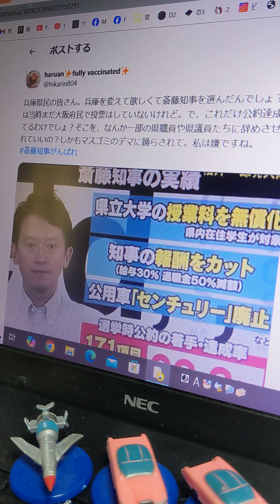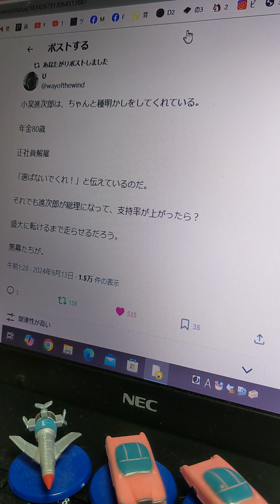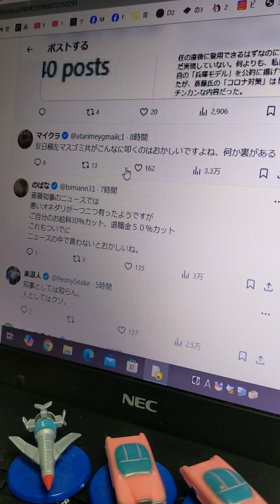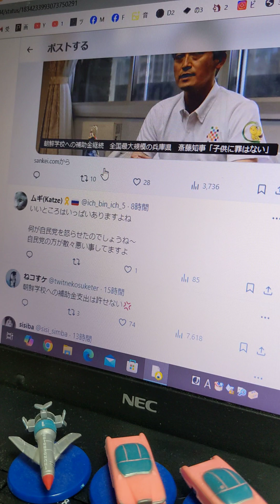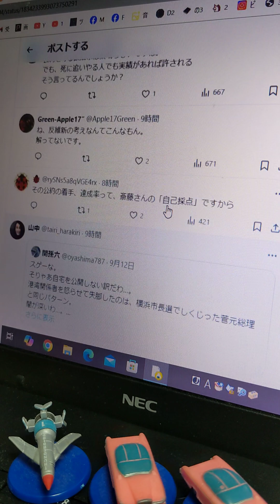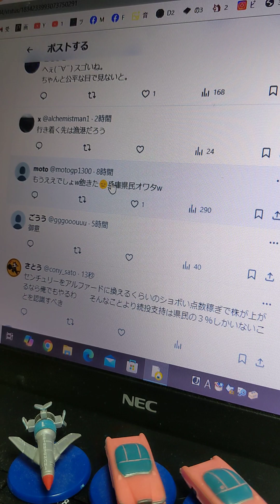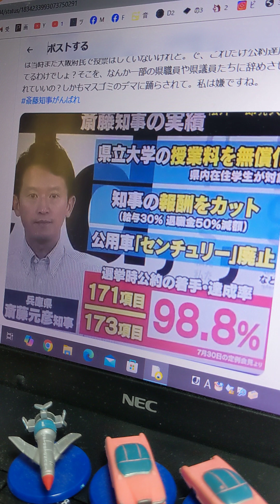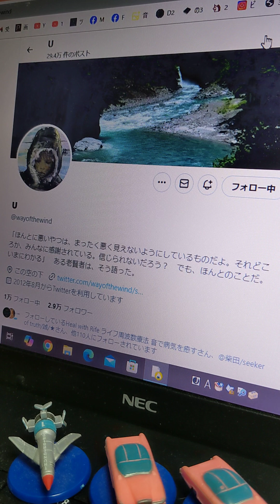【ニュースの裏側を1ミリも考えない愚かな日本人が99パーセント】小泉進次郎さんは、あきらかに教えてくれている。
【ニュースの裏側を1ミリも考えない愚かな日本人が99パーセント】小泉進次郎さんは、あきらかに教えてくれている。【ぴよぴよのおはなしシリーズ/4621】